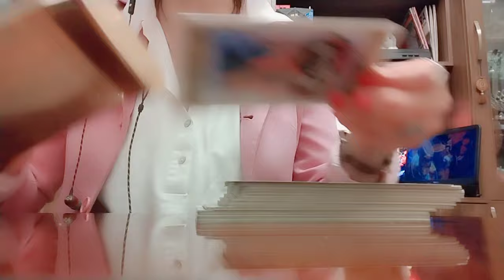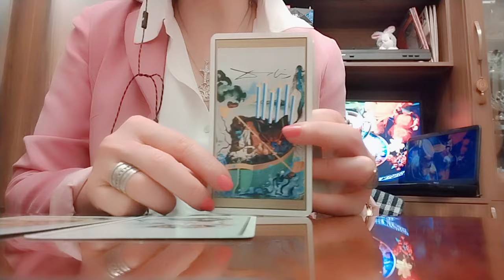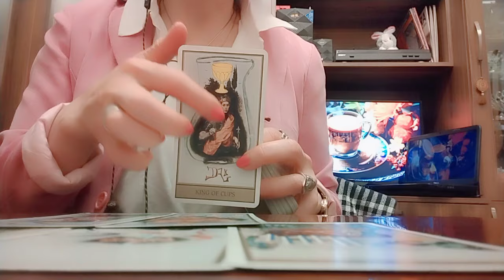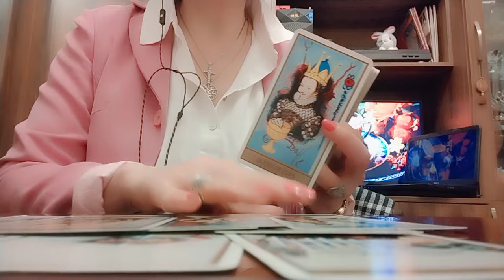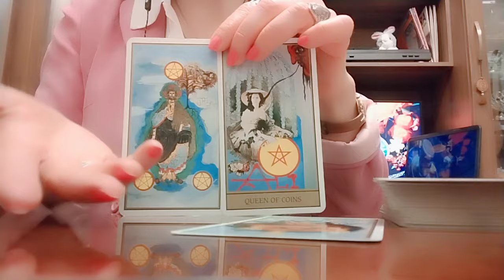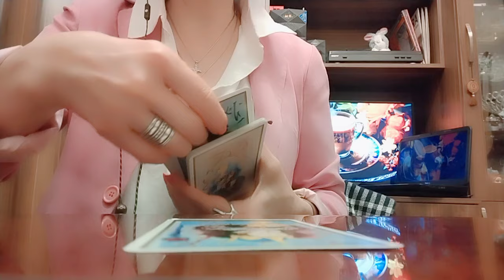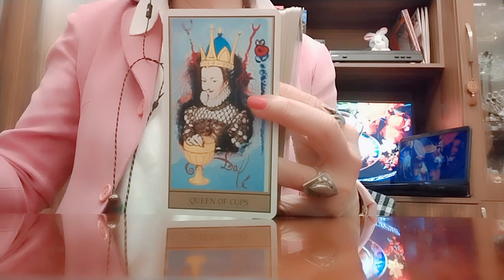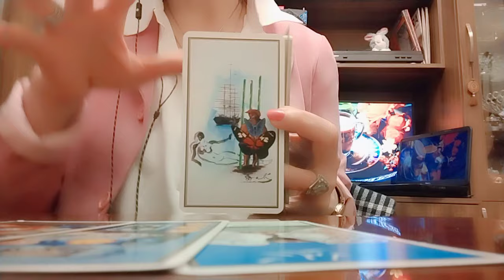მთელი კვირის პროგნოზი! რაც უნდა გაითვალისწინოთ! პოზიტიური და ნეგატიური ასპექტები!🕊️✨❇️